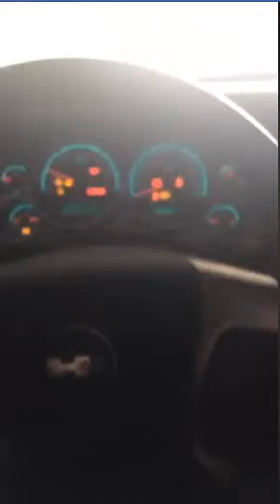Lợi Minh bật mí bí quyết làm giàu của người Việt ở Mỹ